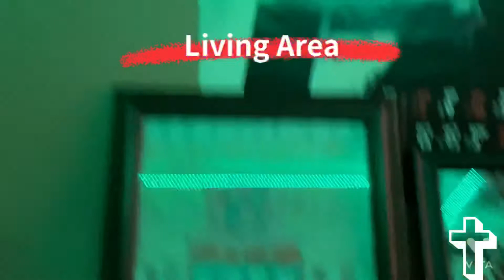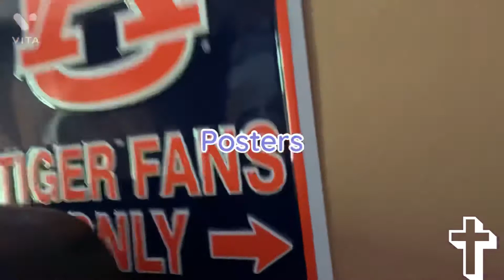Full room tour